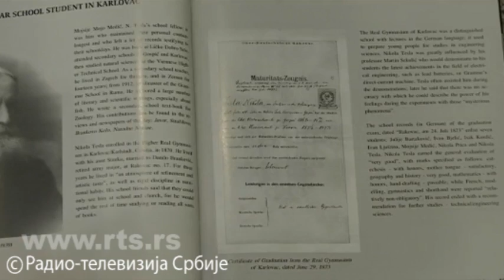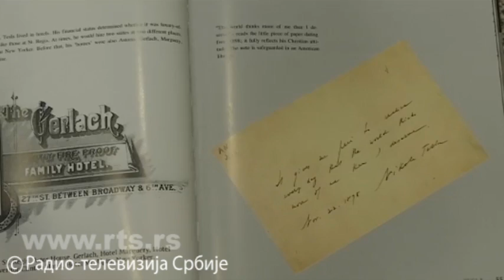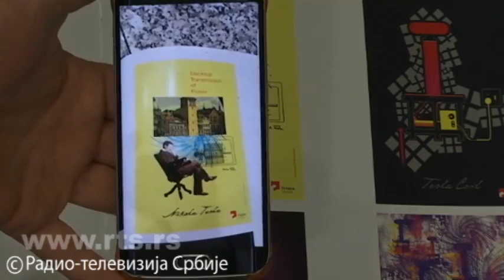Interaktivna fotomonografija o Nikoli Tesli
U godini u kojoj smo obeležili 160. godišnjicu rođenja Nikole Tesle, fotomonografija autora Milovana Matića u izdanju "Studija Bečkerek" daje novi doprinos našoj i međunarodnoj svesti o neponovljivim dostignućima ovog velikana srpskog porekla.

Fotomonografija je objavljena na tri jezika - srpskom, engleskom i ruskom jeziku, a u duhu teme i ličnosti o kojoj se govori, izdavačka kuća je unela i tehničku inovaciju u izdavačkoj delatnosti Srbije - interaktivne slike preko kojih će pravilnim usmeravanjem mobilnih telefona moći da se aktiviraju aplikacije sa odgovarajućim audiovizulenim materijalom.
O Nikoli Tesli, njegovom delu i legatu koji je ostavio za sve nas, kao i o samom izdanju govorili su autor knjige Milovan Matić, recenzent profesor na Elektrotehničkom fakultetu Branko Kovačević, arhitekta i predsedavajući Krunskog saveta Dragomir Acović, direktorka "Studija Bečkerek" Duga Radovanov, v. d. direktora TV i glavni i odgovorni urednik obrazovno-naučnog programa RTS-a Ilija Cerović i Nele Karajlić, reditelj pozorišne predstave, multimedijalnog spketakla "FBI-Dosije Tesla".

Ovaj događaj okupio je veliki broj poštovalaca dela i ličnosti Nikole Tesle.